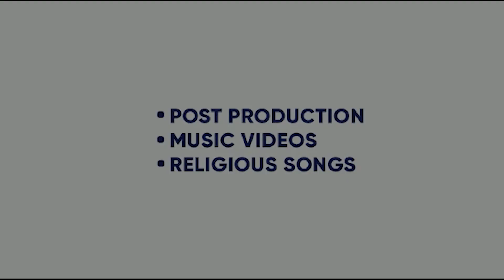NO LOVE |MANNI VIRDI | ARRON | MULTI INDER | PACIFIC | BOBBY SYUDIOS| KING ENTERTAINMENT TV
SINGER- MANNI VIRDI
MIX AND MASTER- ARRON
LINE MUSIC PRODUCER- MULTI INDER
EXECUTIVE PRODUCER- PACIFIC
VOCALS DUBB - BOBBY SYUDIOS
LABE- TRAP V RECORDS

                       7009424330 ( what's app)